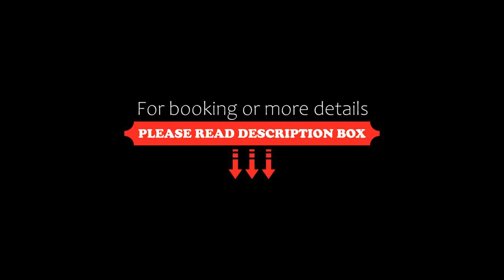Comwell Borupgaard, Snekkersten, Denmark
About Property:
This property is 4 minutes walk from the beach. Set in a North Zealand manor house, this hotel is within 10 minutes’ drive of Helsingør. It offers a large spa, gourmet cuisine and a gym.
Comwell Borupgaard’s bright rooms include cable TV channels and movies on demand. All have a modern bathroom with a shower. Free WiFi access is available in the lobby.
The in-house restaurant serves Danish and international cuisine based on fresh, loca...
Property Type: Hotel
Address: Nørrevej 80, 3070 Snekkersten, Denmark
Searching For
1. Comwell Borupgaard - Snekkersten - Denmark
2. Comwell Borupgaard - Snekkersten - Denmark Address
3. Comwell Borupgaard - Snekkersten - Denmark Rooms
4. Comwell Borupgaard - Snekkersten - Denmark Amenities
5. Comwell Borupgaard - Snekkersten - Denmark Offers and Deals
Audio Credit:
Track Title: Subway Dreams
Artist: Dan Henig